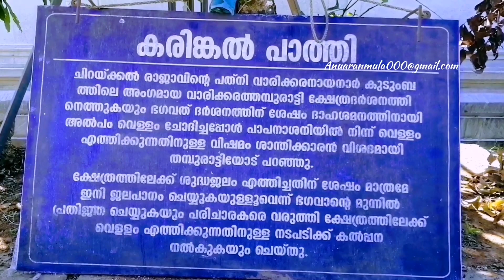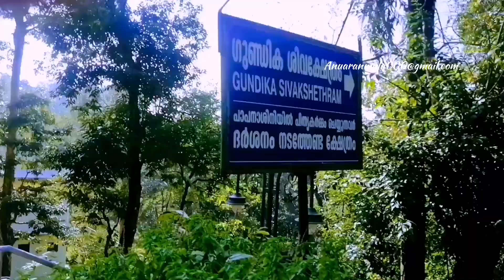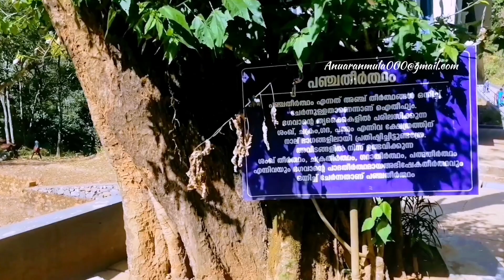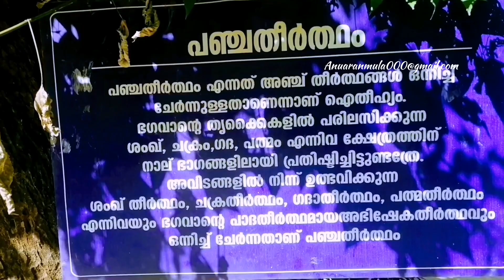Thirunelli Temple | തിരുനെല്ലി മഹാവിഷ്ണു ക്ഷേത്രം-ഐതീഹ്യം, പിതൃപൂജ പാപനാശിനി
Thirunelli Temple to Pathanamthitta Super Deluxe

തിരുനെല്ലി ക്ഷേത്രത്തിൽ നിന്നും  പത്തനംതിട്ടക്ക് സർവീസ് നടത്തുന്ന ഒരു KSRTC ബസിന്റെ വിശേഷങ്ങളാണ്  ഇന്ന് നിങ്ങൾക്കായി കൊണ്ടുവന്നിരിക്കുന്നത്.

ഉച്ചകഴിഞ്ഞു 3 മണിക്കാണ് തിരുനെല്ലിയിൽ നിന്നും സർവീസ് ആരംഭിക്കുന്നത് . ബസ് FARE 600 രൂപയാണ്  ഏകദേശം 420 കിലോമീറ്റർ ദൂരം യാത്രയുണ്ട്

മാനന്തവാടി കല്പറ്റ, താമരശ്ശേരി പെരിന്തൽമണ്ണ, തൃശൂർ , അങ്കമാലി മുവാറ്റുപുഴ തൊഴുപ്പുഴ , പലാ പൊൻകുന്നം കാഞ്ഞിരപ്പള്ളി, എരുമേലി,  വഴിയാണ് റൂട്ട് .
thirunelli Mahavishnu temple,
temples in Kerala,
wayanad,
തിരുനെല്ലി മഹാവിഷ്ണു ക്ഷേത്രം,
പാപനാശിനി,
thiruvalla to pathanamthitta,
thirunelli super deluxe,thirunelli to pathanamthitta,
pathanamthitta to thirunelli
,pathanamthitta to mananthavady,
mananthvady to thirunelli,
temple thirunelli,
thirunelli temple തിരുനെല്ലി അമ്പലം,
thirunelli temple rooms,
thirunelli temple road,mananthavady to thirunelli,
thirunelli forest
Thirunelli,Thirunelli Temple,Thirunelli ambalam,Thirunelli forest,
balikarmam,
mananthavadi,
wayanad,
temple,
Hindu,
malayalam,
arjunsanchari,
arjun sanjari
വൈകുന്നേരം 5 മണിക്കാണ് പതനംതിട്ടയിൽ നിന്നും പുറപ്പെടുന്നത്